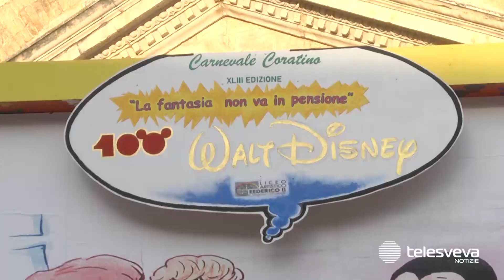Corato torna a festeggiare il suo Carnevale: l’allegra sfilata dei gruppi mascherati